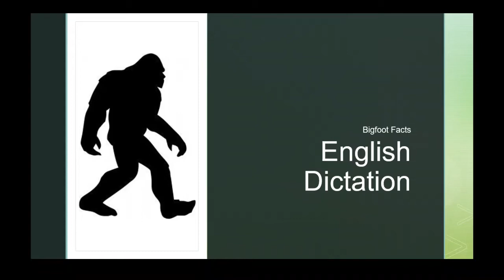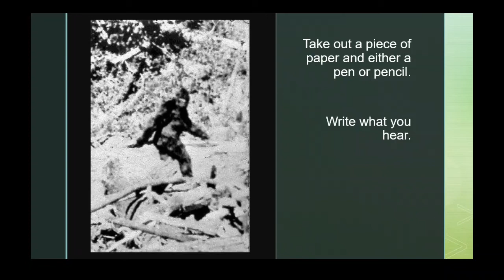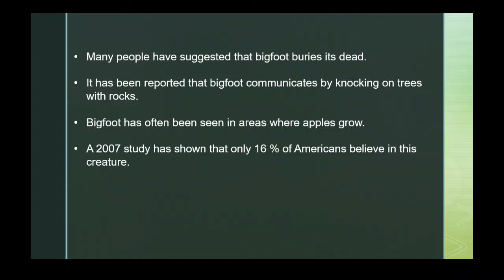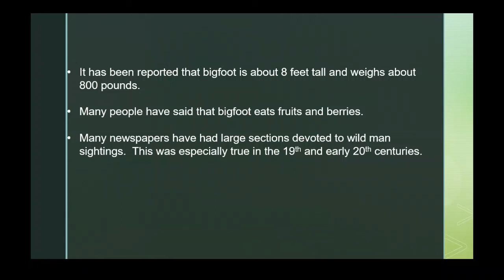English Dictation: American Folklore- Bigfoot Facts in Present Perfect tense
This video is a dictation practice in English.  It is intended to help you practice your English listening and English writing skills. For fun, the topic of the dictation is facts people have claimed about bigfoot.  The facts are given in the present perfect tense.  You will get a lot of practice with numbers in this video.  Dictations are great because they can give you practice in listening and writing and help you to improve your vocabulary while practicing recognizing English words that you already know.

This dictation is intended for an upper intermediate to advanced ESL student.

I’m happy to make videos that help you to improve your English language skills.